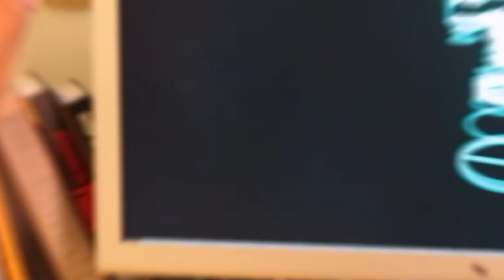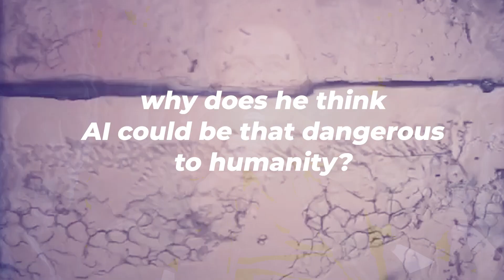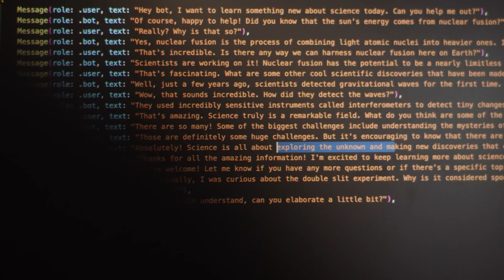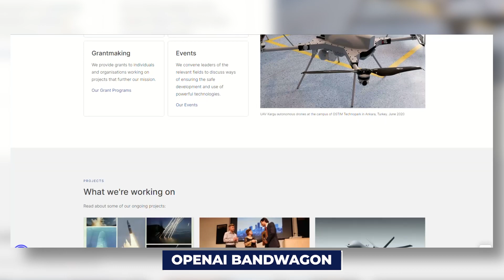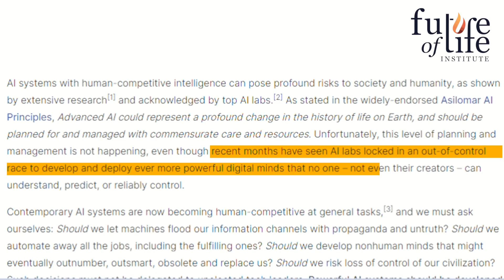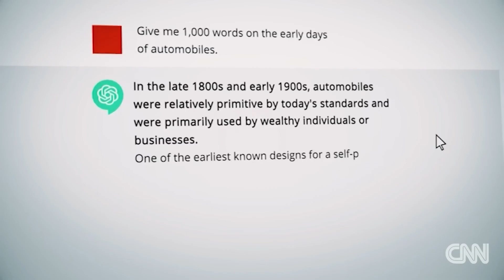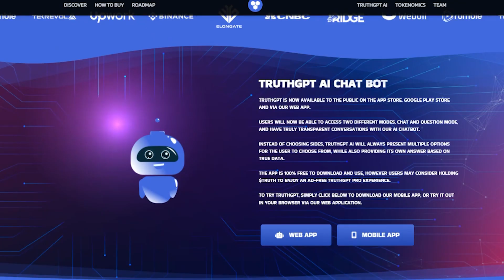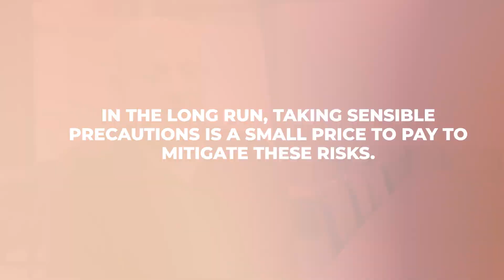Elon Musk Discusses AI: What He Said WILL Shock You!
In this video, we're discussing Elon Musk's recent interview with Charlie Rose in which he discusses AI and its implications for the future.

If you're curious about what Elon Musk has to say about AI, then check out this video! In this interview, he discusses some of the challenges and opportunities that AI presents, and how it will change the way we live and work. If you're interested in the future of technology, then this video is a must-watch!
In this video, we're discussing Elon Musk's recent interview with Charlie Rose in which he discusses AI and its implications for the future.If you're curious about what Elon Musk has to say about AI, then check out this video! In this interview, he discusses some of the challenges and opportunities that AI presents, and how it will change the way we live and work. If you're interested in the future of technology, then this video is a must-watch!

 • Stephen Hawking's...

🔶James Webb Telescope Found Galaxies

 • James Webb Telesc...

🔶James Webb Telescope Finally Discovered

 • James Webb Telesc...

🔶Terrifying Discovery of City Lights

 • Terrifying Discov...

1. The videos have no negative impact on the original works.
2. The videos we make are used for teaching purposes.
3. The videos are transformative in nature.
4. We use only the audio component and tiny pieces of video footage, only if it's necessary.

 We hold a license for using both video footage and songs.